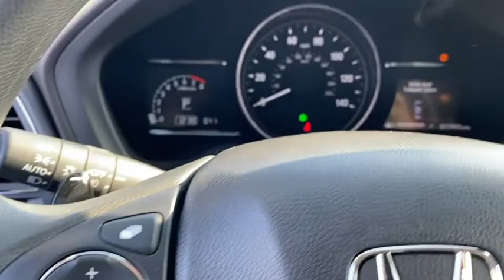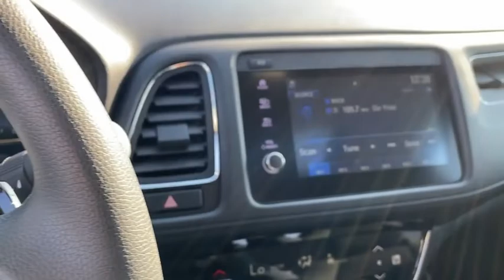2019 Honda HR-V Appleton, Neenah, Menasha, Oshkosh, Green Bay, WI 1239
PURPLE Used 2019 Honda HR-V EX available in Appleton, Wisconsin at Gustman Honda. Servicing the Neenah, Menasha, Oshkosh, Green Bay, WI area.

#{MAKE}
#{MODEL}
2019 Honda HR-V EX - Stock#: 1239

Gustman Honda
2400 West Spencer St

Honda Certified Pre-Owned Benefits Include: 7 Year/100000 mile powertrain warranty coverage 150 point inspection 12-month/12000 mile comprehensive limited warranty and a vehicle history report. Protect this Honda HR-V from unwanted accidents with a cutting edge backup camera system. Expand the cargo capabilities of this unit by using the installed roof rack. Conquer any rainy snowy or icy road conditions this winter with the all wheel drive system on the Honda HR-V. The Honda HR-V has a 1.8 liter 4 Cylinder Engine high output engine. The high efficiency automatic transmission shifts smoothly and allows you to relax while driving. It is equipped with a gasoline engine. Anti-lock brakes will help you stop in an emergency. This vehicle is built for driving comfort with a telescoping wheel. This model features cruise control for long trips. The perfect balance of space and size. this 2019 Honda HR-V cruises through the city with ease.Gustman Honda is a family owned dealership with small town values that has been in business for over 80 years. Rest assured you will not become a number.